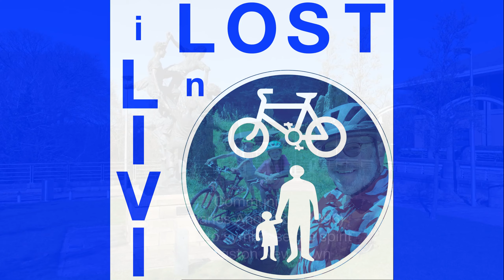Lost in Livi - Hospital Path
Join me for a bike ride along HOSPITAL PATH, Livingston, West Lothian.

When Livingston New Town was developed in the 1960s the planners retained many existing old routes as a traffic-free, shared-use path network. 24 core paths were created and named. My aim is to record each of them, showing how they interconnect and provide an alternative to local travel by motor vehicle.

Less than two kilometres down the centre of Livingston, Hospital Path takes in St John's Hospital(!), Howden Park and it's theatre-cum-arts centre, the Civic Centre and Courts building and public art. It's a path worth a visit.